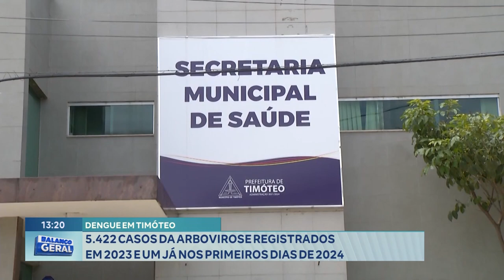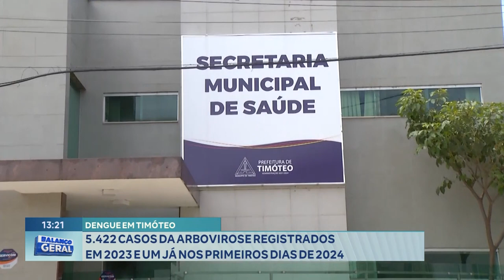Dengue em Timóteo: 5.422 Casos da Arbovirose Registrados em 2023 e 1 Já nos Primeiros Dias de 2024.